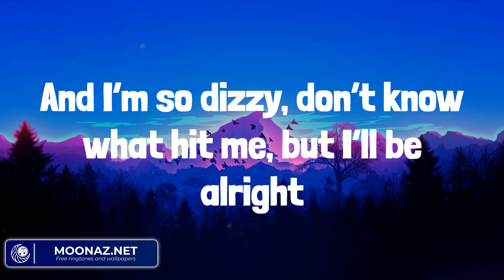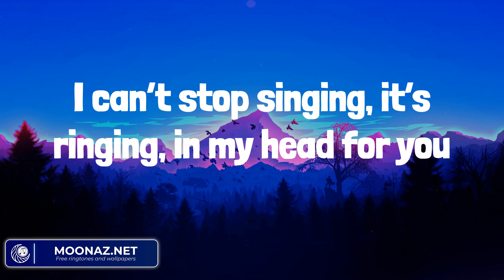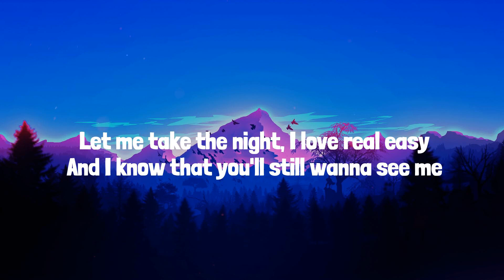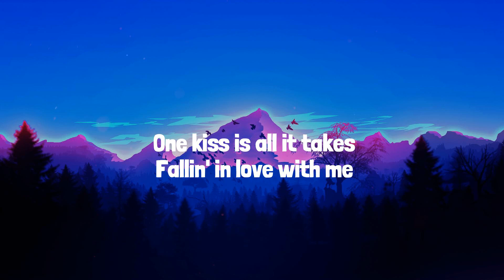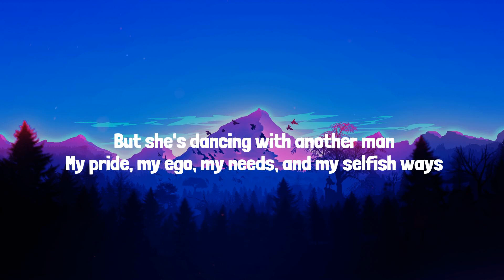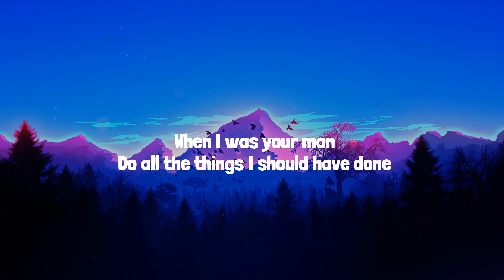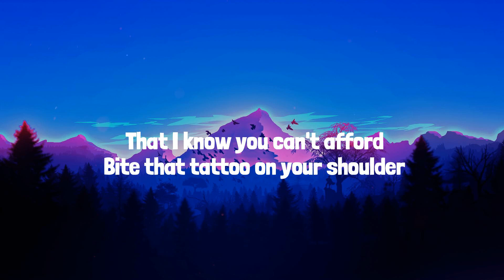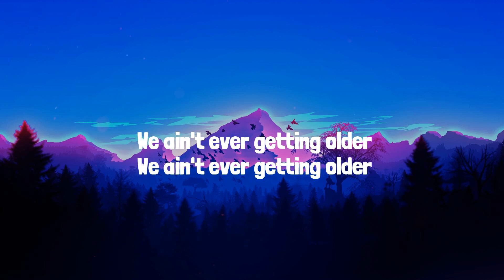John Legend - All of Me (Lyrics Mix) Calvin Harris, Dua Lipa, Bruno Mars, The Chainsmokers